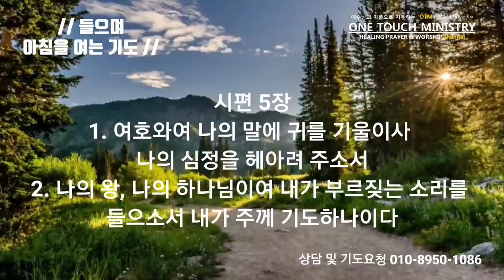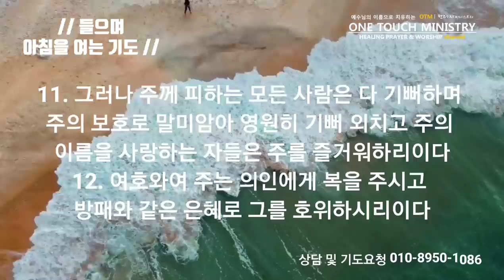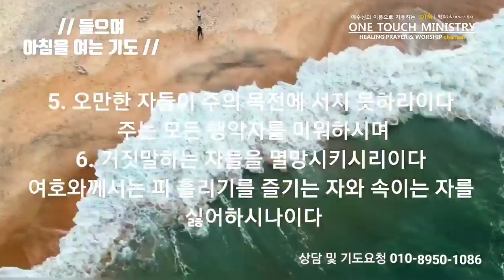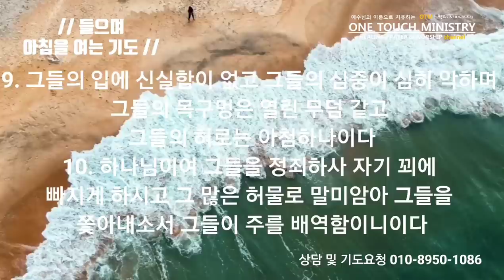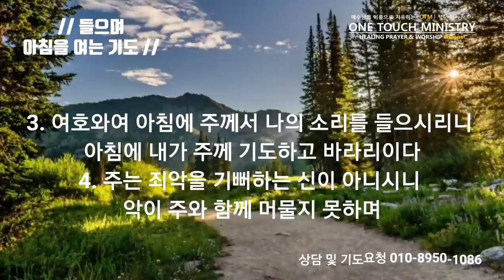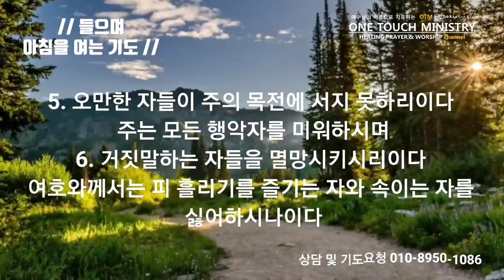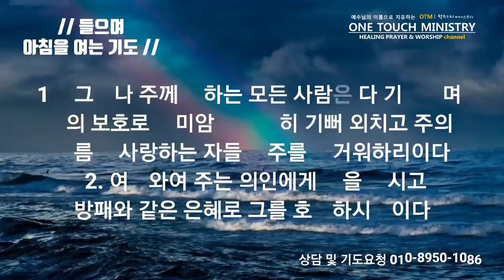들으며 아침을 여는 기도 / 원터치 기도 서효원목사